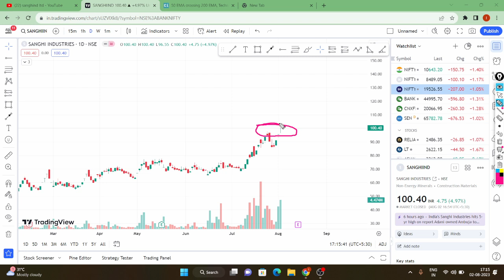Sanghiind Share latest news Price history | Sanghi Industries Ltd price targets upcoming analysis